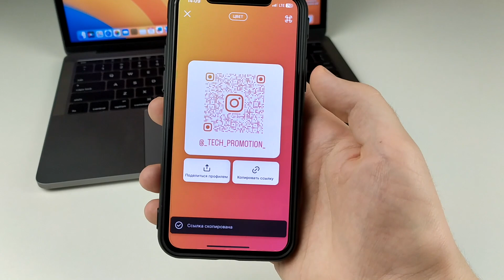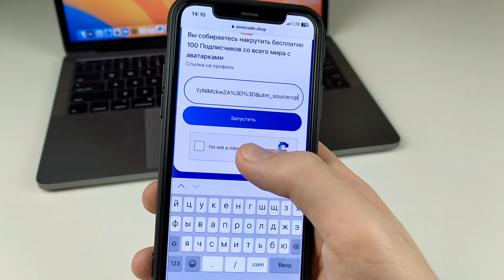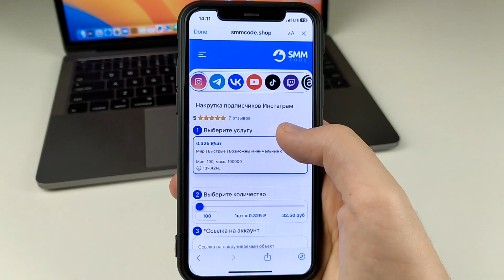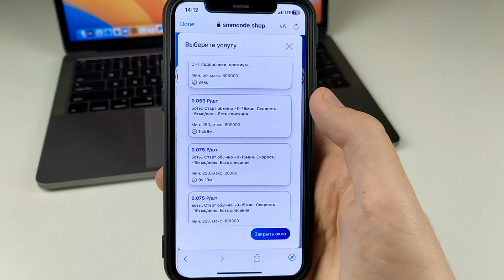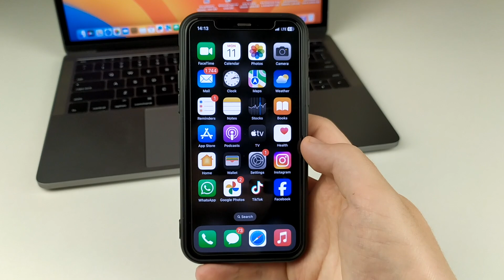КАК НАКРУТИТЬ ПОДПИСЧИКОВ В INSTAGRAM | НАКРУТКА ПОДПИСЧИКОВ БЕСПЛАТНО